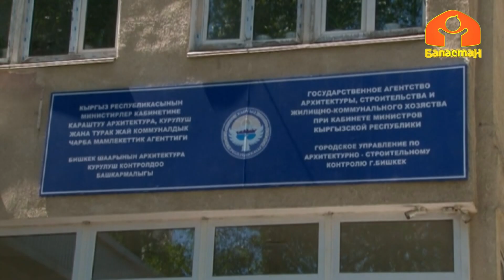Акматбек Сүйүнбаев көчөсүнө саякат | Саякатчы сары кыз